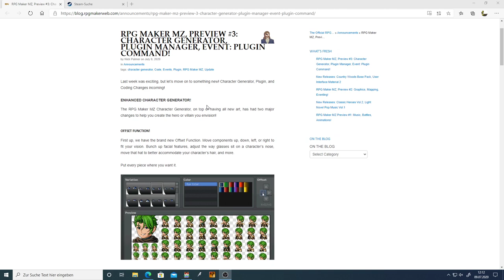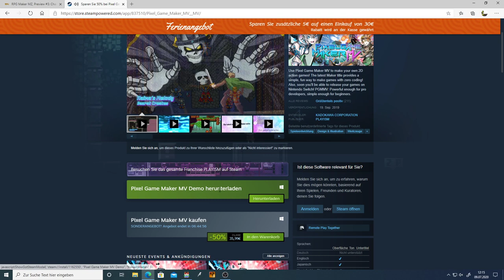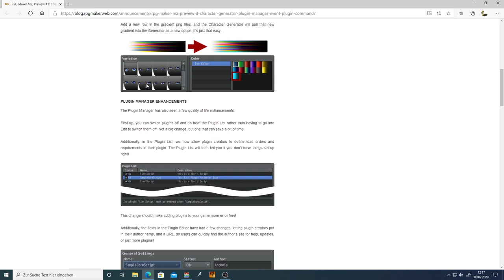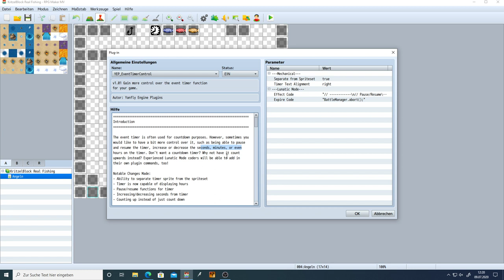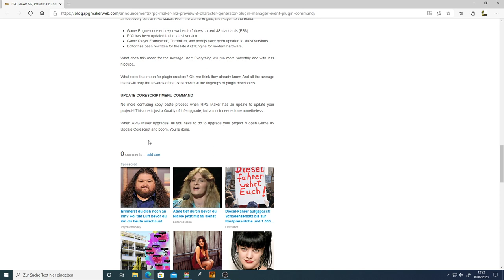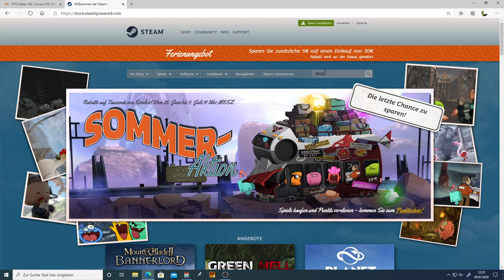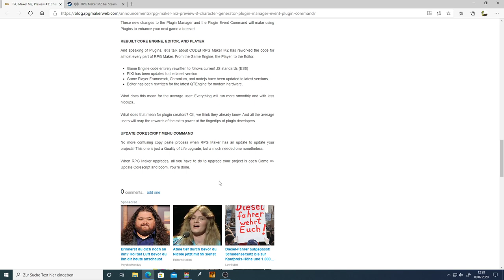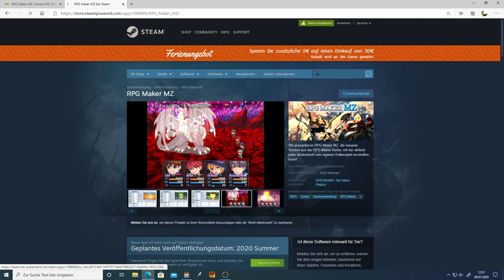RPG Maker MZ - Character Generator & Plugins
Für uns nichts berauschendes... zumal wir das Meiste bereits kennen. Ich hoffe einfach, dass nächste Woche das Release-Datum bekannt gegeben wird.